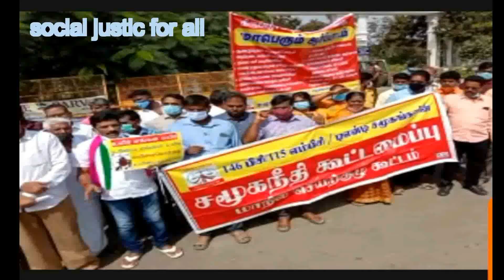சாதிவாரி கணக்கெடுப்பு கோரி தொடரும் சமூகநீதி போராட்டம் || vsr media